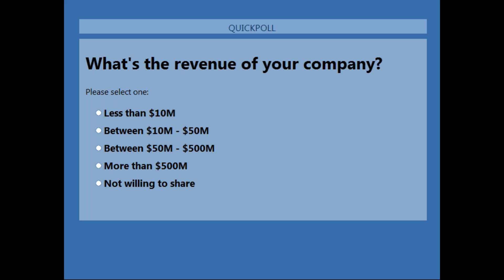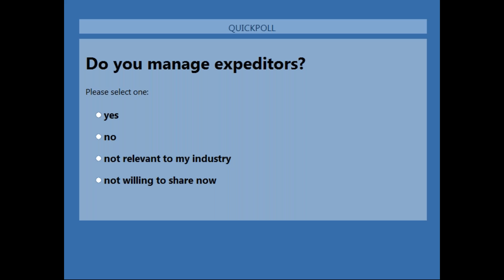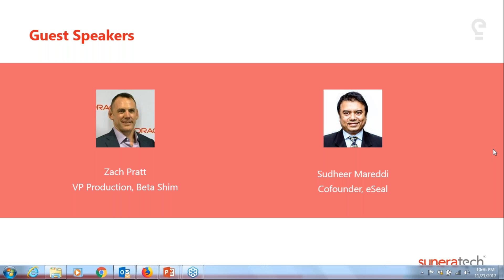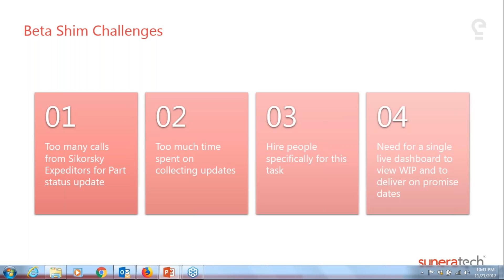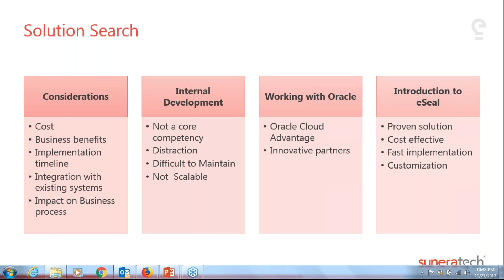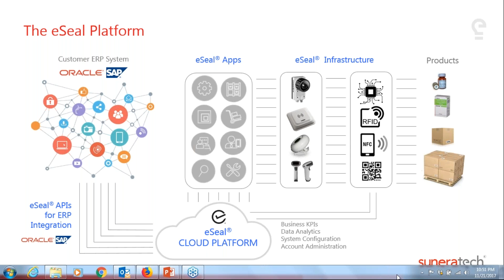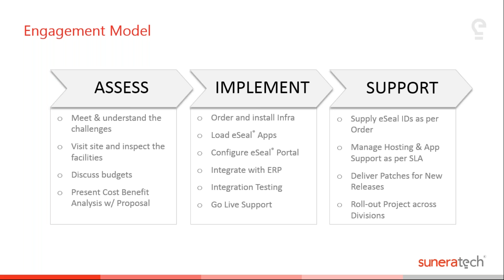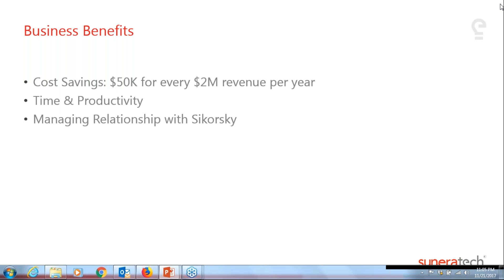eSeal - An Expeditor Automation Solution that saved $1M for BetaShim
"In this Webcast, Zach Pratt, VP Production, BetaShim, and Sudheer Mareddi, Cofounder, eSeal, Suneratech discuss the various Challenges BetaShim faced and solutions that eSeal offered to help the aircraft OEMs and suppliers digitalize the supply chain and improve productivity.

SuneraTech, with its eSeal cloud platform, provided a digital supply chain solution to ""Beta Shim,"" an aerospace manufacturing company based in the United States. This collaboration enabled Beta Shim to enhance productivity, scalability, and savings. To know more about this case study, watch this full video."